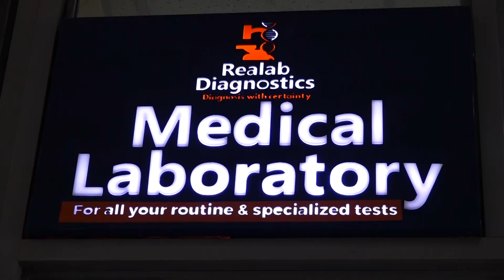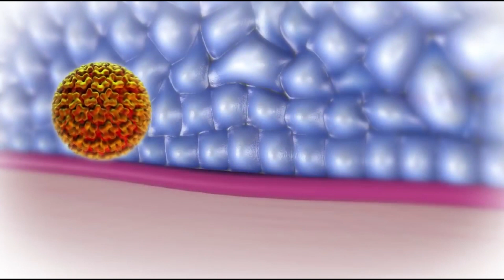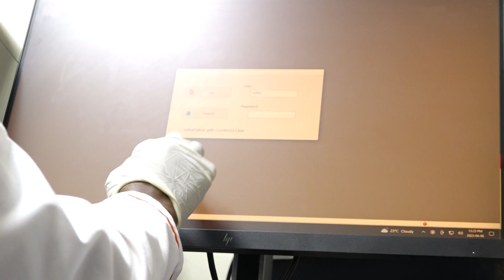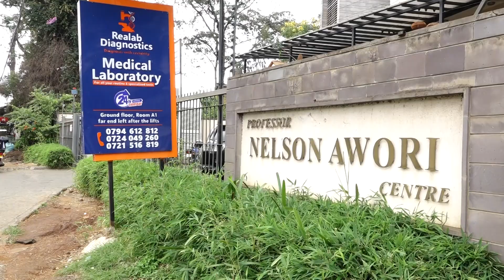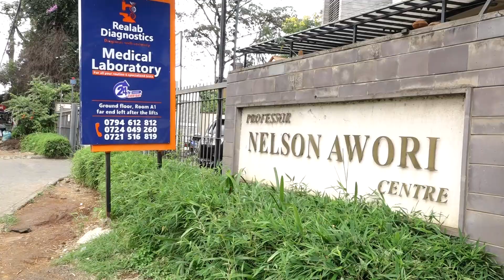MAAMBUKIZI YA HUMAN PAPILLOMAVIRUS [HPV]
Ni maelezo ya maambukizi ya HPV ambayo husababisha saratani ya shingo ya kizazi kwa wanawake. Inahusisha maabara ya ReaLab diagnostics